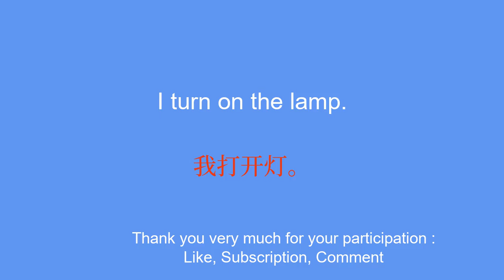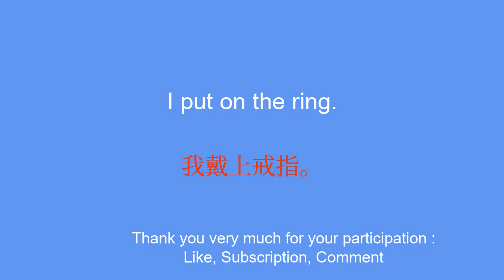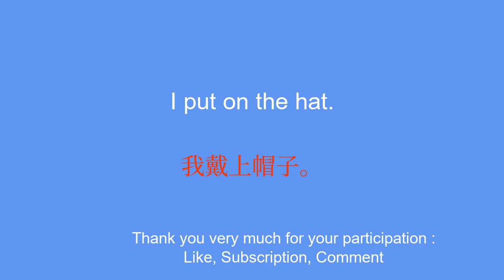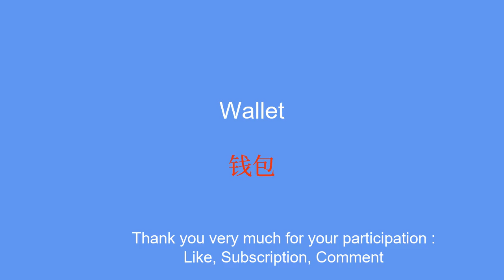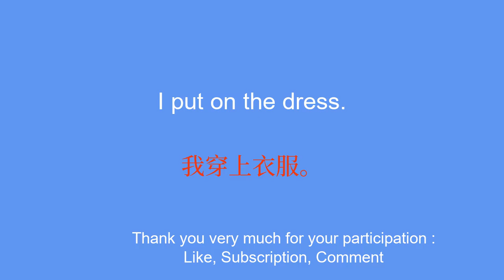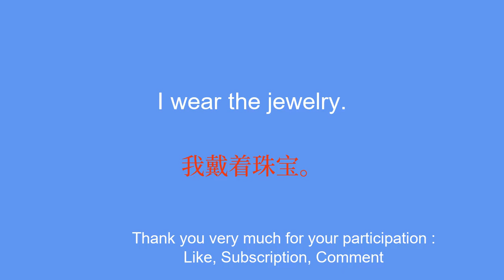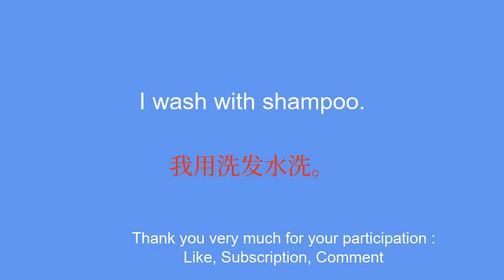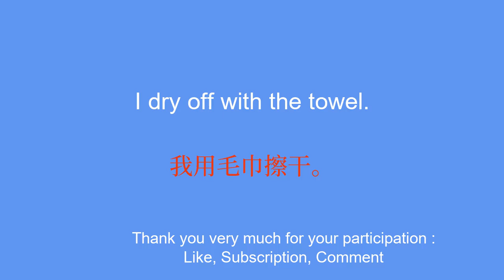Learn Chinese for beginners effectively